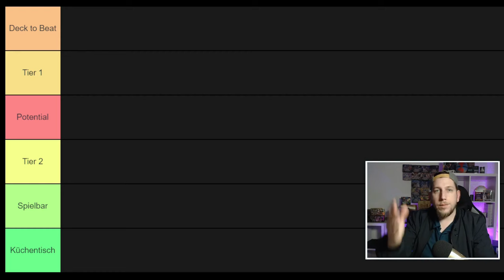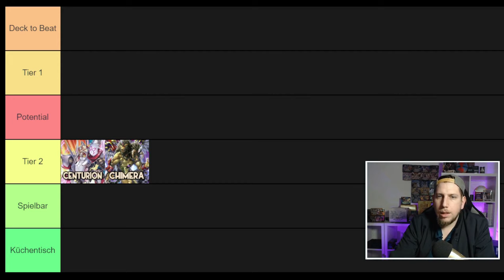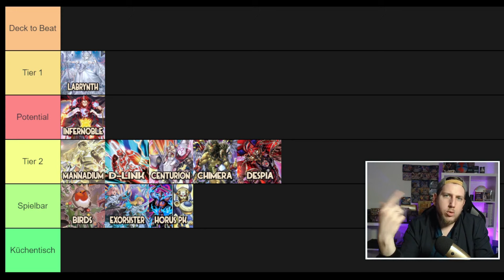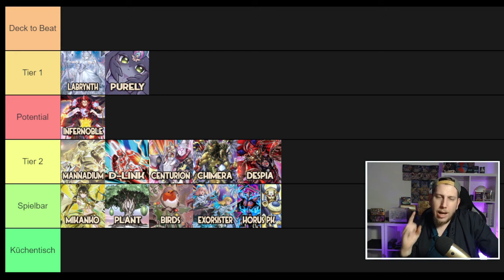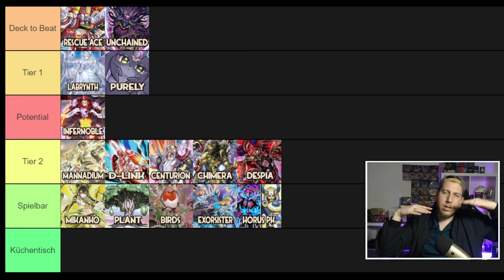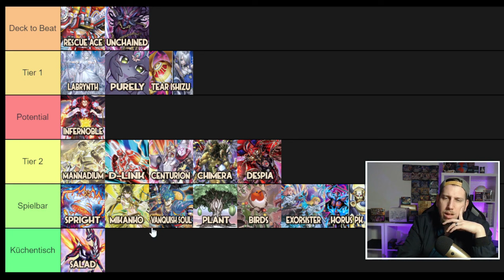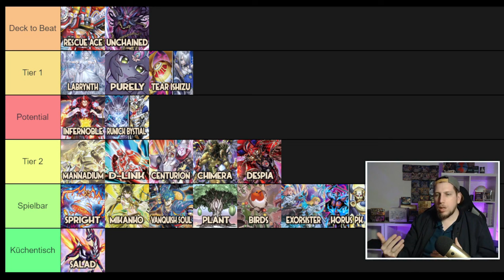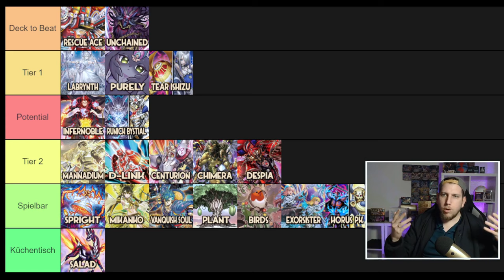Yu-Gi-Oh! Meta Tierlist December 2023